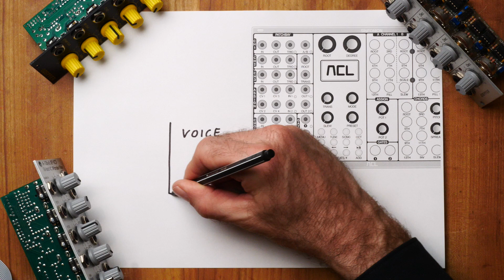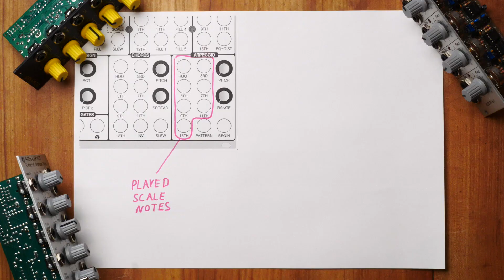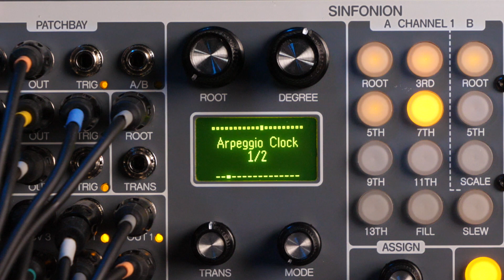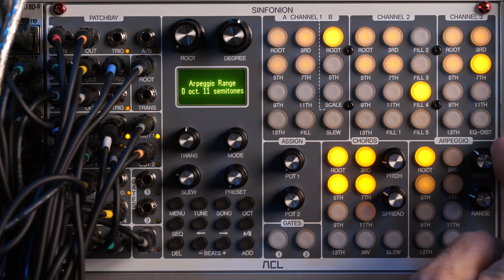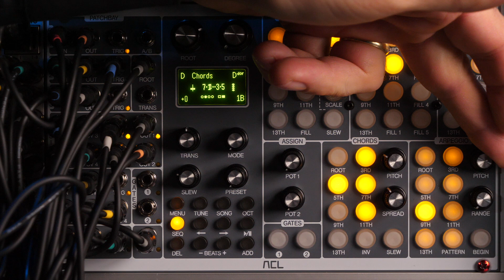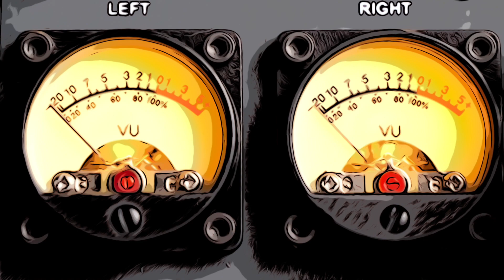Sinfonion Episode 6 - The Arpeggiator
The 6th episode of the Sinfonion series features the arpeggiator.